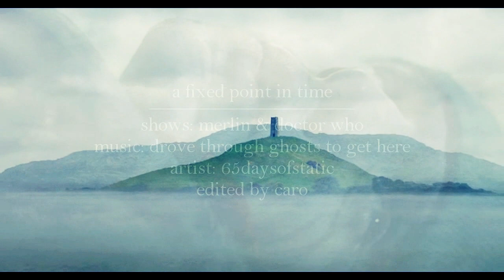A Fixed Point in Time [Merlin/Doctor Who]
It is finally, finally done!
This video absolutely hated me and I am just relieved that it is finally done and up.
AUs are like the most difficult kind of videos to make (imo) and I am not really satisfied with the result. I just wish I could do better but I fear that I am just not able to. *sad face*
Anyway...this is another video for MVT and this weird idea just popped into my head and the whole story grew while doing the video.

The storyline might be a bit confusing but I hope that you'll understand it and that the whole thing will make sense for you:

After the happenings of 5x13 Merlin is absolutely devastated and not able to handle the loss of Arthur...
The Doctor is really concerned about the young warlock and watches him to make sure that Merlin is okay.
But then Merlin remembers what Taliesin said about the Crystal Cave and the power it wields.
Determined to change the flow of time to get Arthur back, he travels to the cave and uses his magic to alter time and to let Arthur rise again with the help of the crystals (like he shifts the moment that is supposed to happen in thousands of years into present time (I hope you understand what I mean :) ?)).
The Doctor sees what Merlin has done and isn't happy at all because there are fixed points in time that aren't supposed to change and Arthur's death/rise is one of them. And he soon has to discover that this alteration of time causes time to crack.
The Doctor tries to warn Merlin that they cannot go on like this and begs him to undo what he has done. But Merlin does not realise the danger of the cracks and he can't let Arthur go.
Eventually the cracks get huger and time is about to collapse completely.
Merlin realises that he has done a huge mistake but his magic is useless against the growing cracks.
There is only one way to stop the collapse of time: Arthur must step into one of the cracks to restore the flow of what is, what was and what is going to happen.
Merlin doesn't want Arthur to go but he can't change his friend's mind because Arthur is determined to save his people.
After Arthur has entered the crack, the Doctor begs Merlin to remember Arthur because everybody who gets lost in the cracks gets wiped from history and time itself.
(I have two working versions for the end and you can chose which one you like more ^^)
1. Merlin does not forget Arthur because Arthur and his role in history is really important for the flow of time and so we could end up at the canon end of 5x13 ;__; *sniff*
2. Merlin forgets him... but someday he will remember. And this day will be the day when Arthur will rise again.

Oh my, does that even make any sense? (It does for me but I don't know ... I think I should never try to mess with events from DW again because this wonderful show is amazing but always so confusing ^^')

(and I am sorry that I am so lame with commenting/answering/etc lately but life is really crazy atm)

And yay. Best tumbnails EVER. thank you youtube -.-